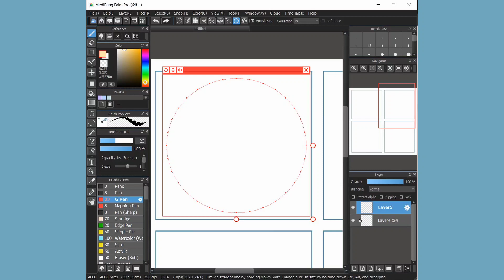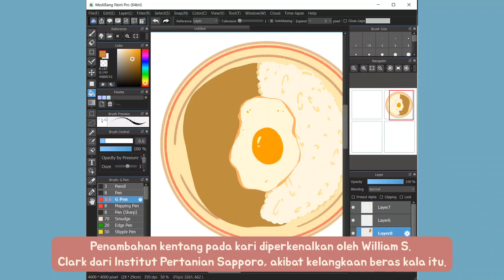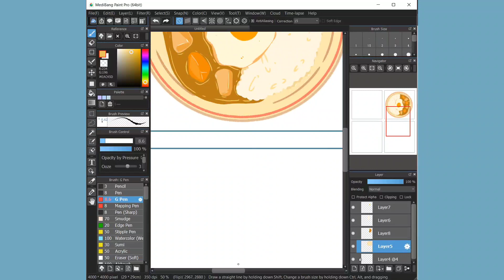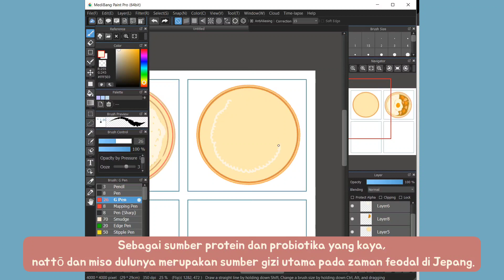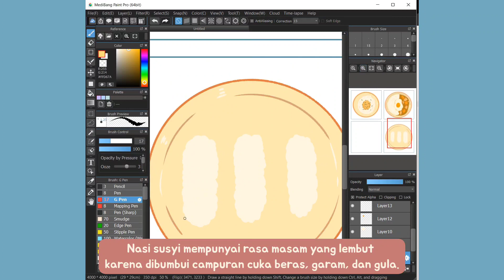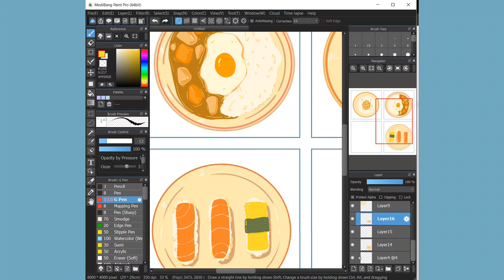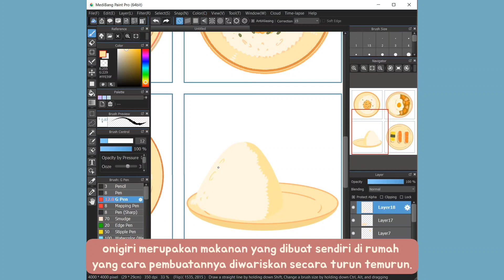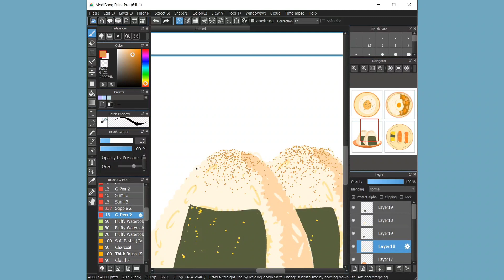simple japanese food illustrations | digital painting on medibang paint pro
Assalamualaikum...

brush G pen & stiple pen 2